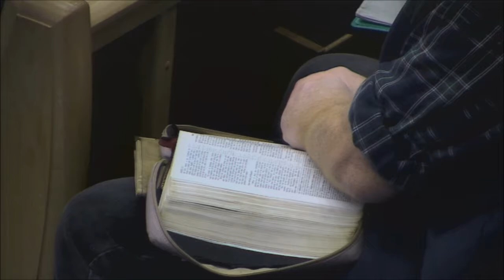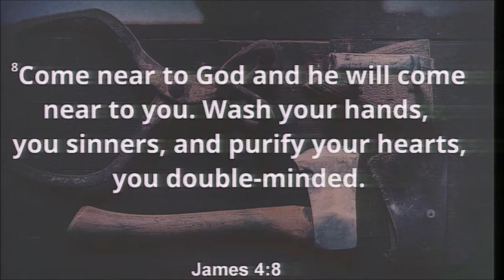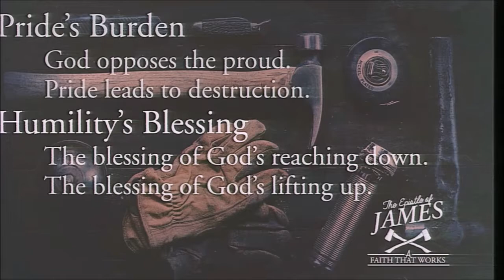12/04/2016 10:30am, "What Goes Down Must Come UP", Pastor Donald Hawkins